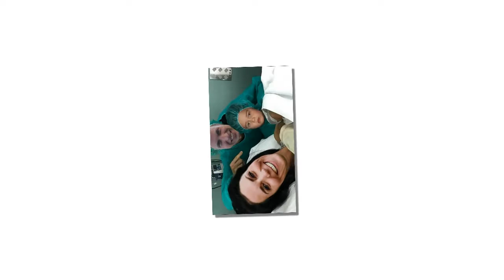Kate Middleton family SHOCK: William painfully screamed when Kate ''miscarried'' fourth baby?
Kate Middleton PREGNANT? The Duchess of Cambridge FINALLY addresses the rumours